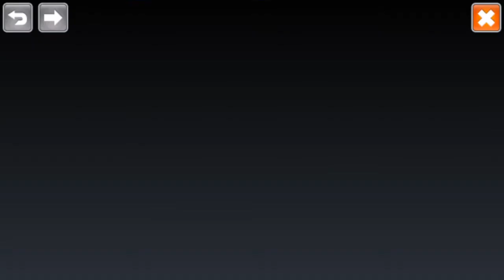Valkyrie crusade #058 Mynet still has surprises for us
It's an interesting system

VC id: abwjr
Alliance: Stella's Ruins